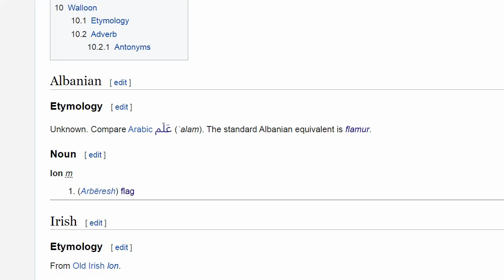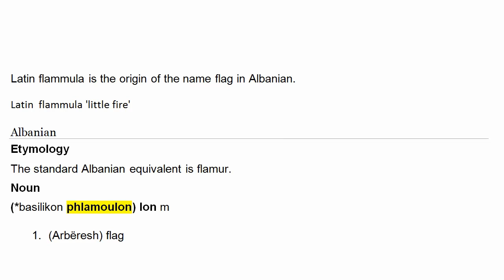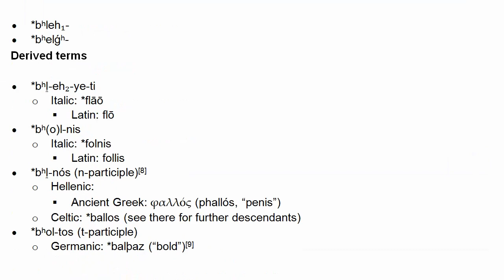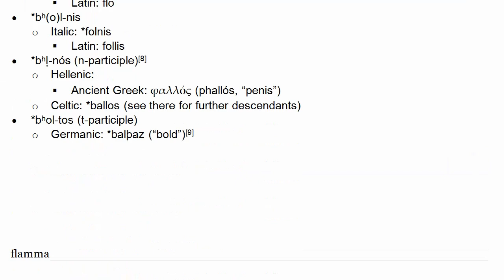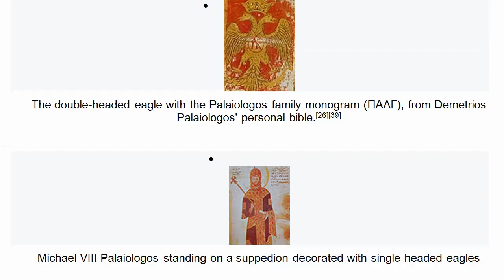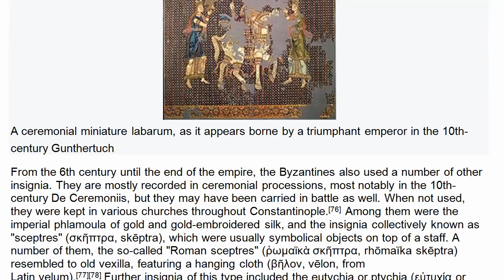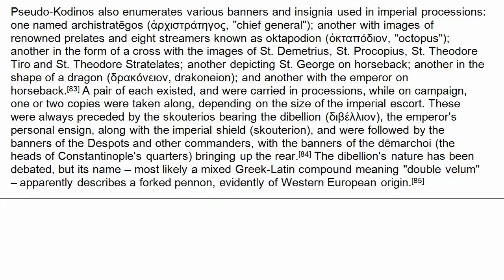The origin of the word flamuri flag in Albanian, Albanian Audiobooks